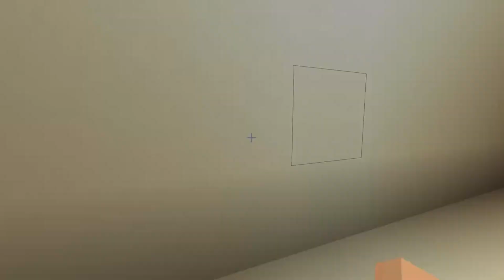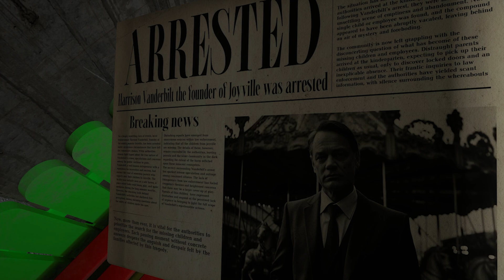Joyville VS Minecraft VS Mobile